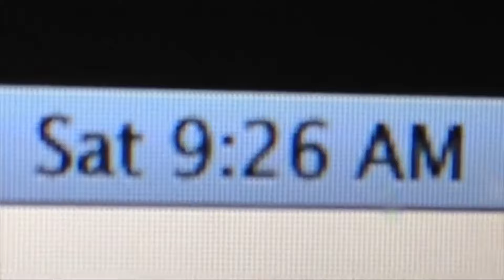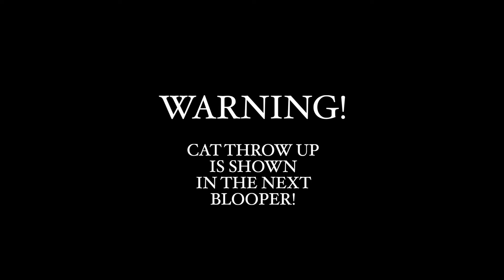I’d Tell You I Love You, But Then I’d Have to Kill You: Bloopers!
This nostalgic reupload is the combination of all the bloopers from a past series that ran from February 2015 - April 2016, called I’d Tell You I Love You, But Then I’d Have to Kill You. You can watch the movie of all the episodes that we made combined

This concept was a bit of a twist on the plot of a favorite spy book series of mine, written by Ally Carter. I ended up making about 8 episodes, but then I discontinued the series to pursue making more warrior cats centered content.

I hope you enjoyed watching these silly little voice acting and filming bloopers from 2015/2016! Wow, I can't believe this was 9 years ago!

Support us over on our Etsy shop!